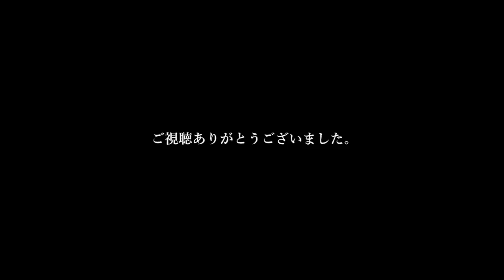退屈なSWの過ごし方【一人暮らしの日常VLOG】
(現在非公開にしています。フォロー申請の際はDMにメッセージをお願いします。)

ラジオ
私への質問はこちらのレター機能を使っていただければラジオ内で回答いたします♪
また、現在お題に沿ったみなさんの体験談も募集中です！